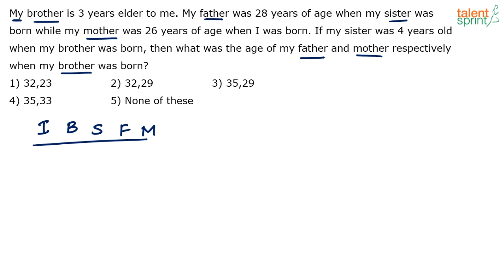Ages Aptitude Tricks | Advanced Example 10 | Quantitative Aptitude | TalentSprint Aptitude Prep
Shortcuts for ages problems is useful to save your time. Tricks to solve ages problems will save your time as well along with your speed while attempting these problems. Experts of TalentSprint have made this video for you to brief about the various shortcuts to solve these complex questions. Watch the entire video to prepare for your upcoming competitive exams.

Q. My brother is 3 years elder to me. My father was 28 years of age when my sister was born while my mother was 26 years of age when I was born. If my sister was 4 years old when my brother was born, then what was the age of my father and mother respectively when my brother was born?

TalentSprint Aptitude Prep focuses on Quantitative Aptitude, Reasoning Ability, General Intelligence, General Awareness, Banking and Current Affairs. Our live sessions by the expert faculties guides you for various competitive exams. TalentSprint’s Aptitude Prep provides access to the best-in class videos that can help boost your chances of success in Bank, SSC and Govt Exams like IBPS, SBI, RBI, SSC CGL, SSC CHSL, SSC CPO, Railways, Insurance, Campus Recruitment and other Govt Exams. TalentSprint's Video and LIVE Program help aspirants get ready for Bank, SSC and Govt Exams from the comfort of their home. Learn from expert LIVE classes and videos along with Practice on latest pattern questions in real exam interface to Perfect your preparation for the hyper-competitive world.